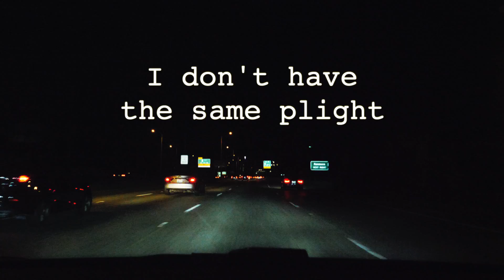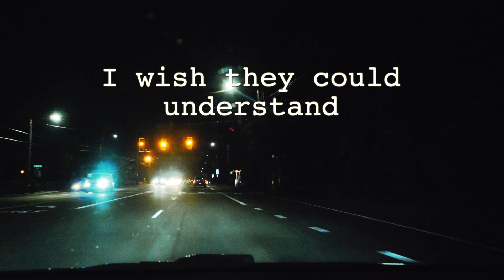Driving While White (Nighttime)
"Driving While White" Nighttime version. More "produced," synths in verses and chorus.  Wrote the song after seeing a magazine cover headline, "Driving While Black."  Written and performed entirely by David Perry.